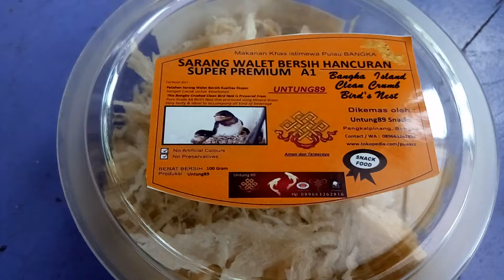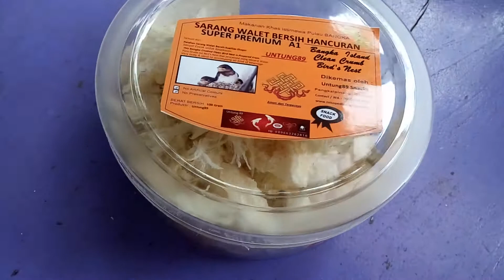Sarang Burung Walet Bersih Hancuran Non Cetakan.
Hancuran dari Sarang Walet Bersih yang akan diolah menjadi Sarang Walet Super Bersih , stock terbatas harap maklum .